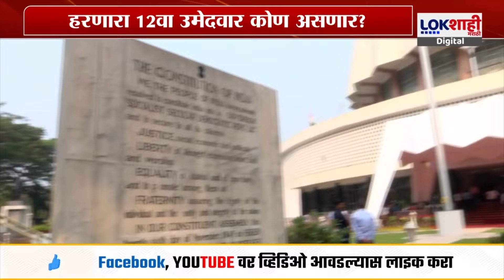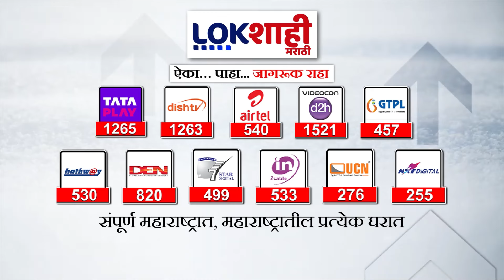Maharashtra Politics : विधान परिषद निवडणुकीत कोण मारणार बाजी? महायुती, मविआकडून निवडणूक प्रतिष्ठेची